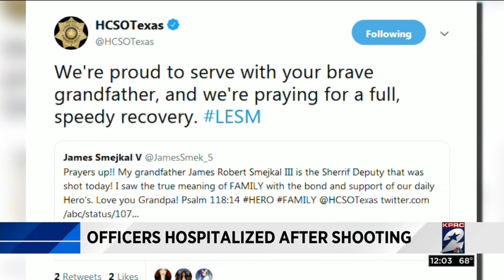Officers recovering after being shot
Two of three officials are recovering in the hospital after being shot during a standoff Dec. 11, 2018.